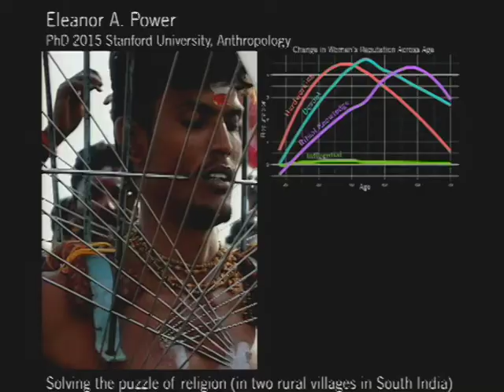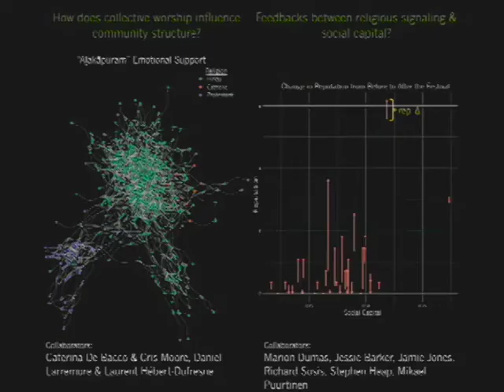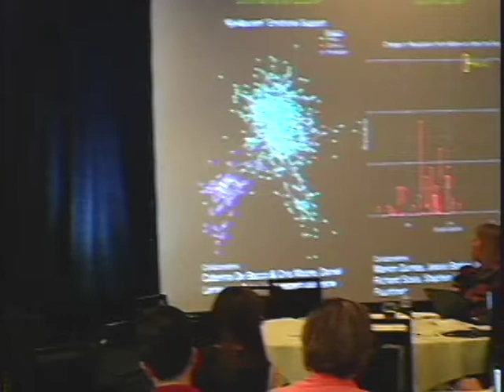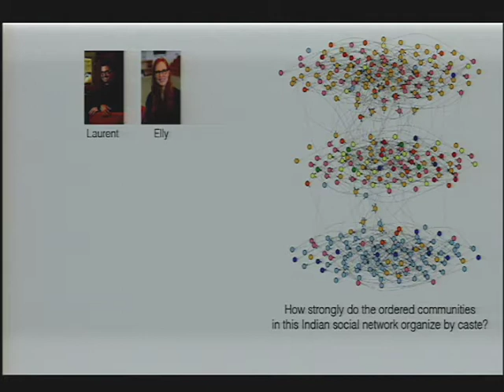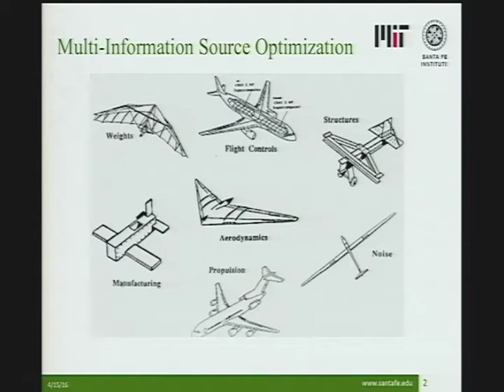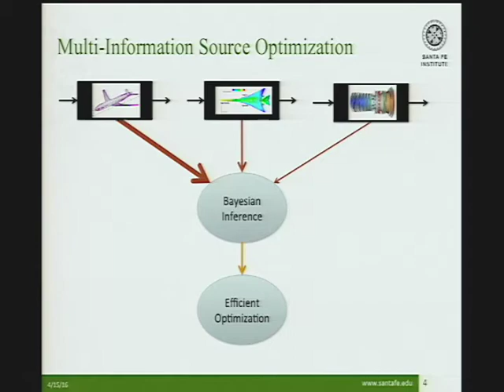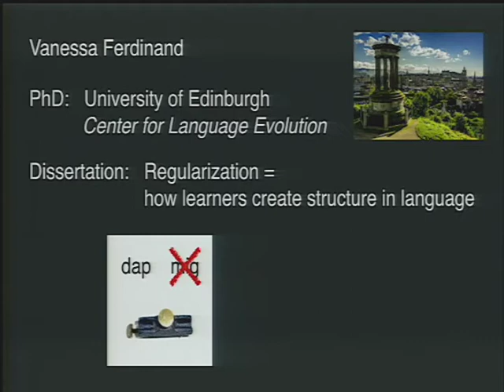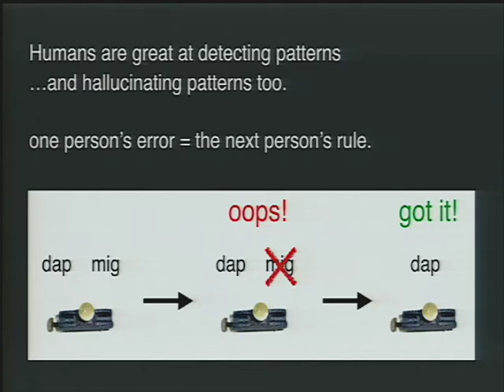2016 - Lightning Research Talks 2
Data Futures and Funding Futures: Shifting Landscapes

Dan Larremore, Eleanor Power, Brendan Tracey, Vanessa Ferdinand